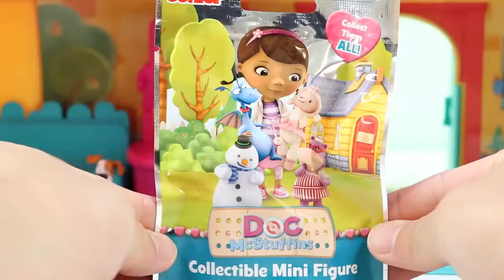The Secret Life of Pets Visits Doc McStuffins Toy Hospital with Toy Surprises! SAVE SNOWBALL! | CCB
A vida secreta dos animais de estimação visita o hospital do brinquedo de Doc McStuffins com surpresas do brinquedo! SALVAR O SNOWBALL! | CCB
(^ _ ^ Assine para ver mais brinquedos vídeos que são atualizados diariamente ^ _ ^)

- Direitos autorais por CCB © -